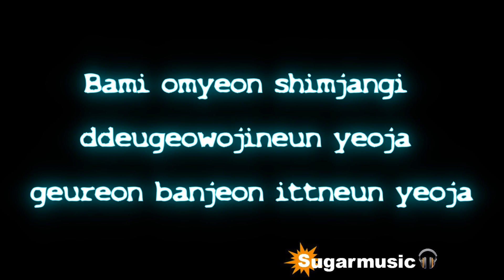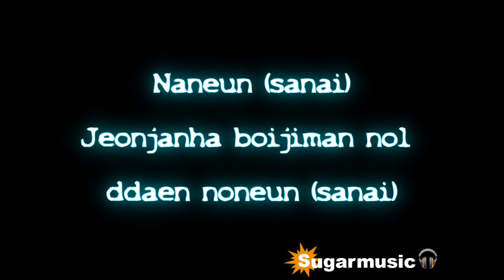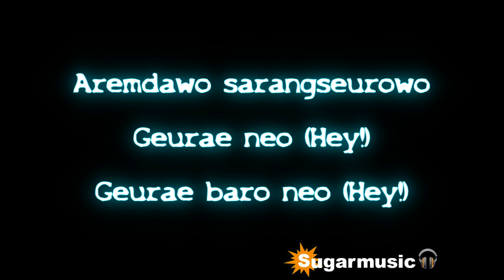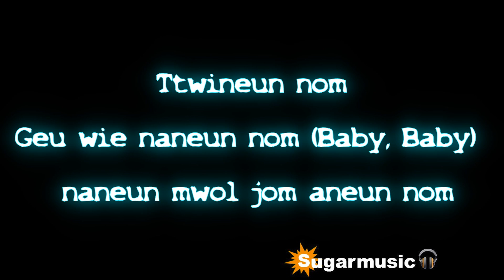Psy - Gangnam Style(강남스타일) [Lyrics On Screen HD]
Ich möchte hinweisen, dass die stammenden "Lyrics" im Video den orginalen entsprechen. Die Buchstaben deuten auf die Aussprache von den "koreanischen Zeichen" = Da man bei Lyrics mitlesen möchte und nur wenige die Zeichen kennen, dient dazu die Aussprache, wie "ein Zeichen" ausgeschrieben wird als Wort :)

Viel Spaß beim mitsingen :)

Titel: Gangnam Style(강남스타일)
Interpret: PSY

Quelle der Aussprache(Romanization):Koreanische Webseite(Daher dürfte es auch nicht falsch sein)

Orginal(Koerea)Lyrics:

오빤 강남스타일
강남스타일

낮에는 따사로운 인간적인 여자
커피 한잔의 여유를 아는 품격 있는 여자
밤이 오면 심장이 뜨거워지는 여자 그런 반전 있는 여자

나는 사나이
낮에는 너만큼 따사로운 그런 사나이
커피 식기도 전에 원샷 때리는 사나이
밤이 오면 심장이 터져버리는 사나이
그런 사나이

아름다워 사랑스러워
그래 너 (Hey!)
그래 바로 너 (Hey!)
그래 너 (Hey!)
그래 바로 너 (Hey!)
지금부터 갈 데까지 가볼까

오빤 강남스타일

강남스타일
오오오오
오빤 강남스타일
강남스타일
오오오오
오빤 강남스타일

Eh~Sexy Lady
오오오오
오빤 강남스타일
Eh~Sexy Lady
오오오오
에에에에에에

정숙해 보이지만 놀 땐 노는 여자
이때다 싶으면 묶었던 머리 푸는 여자
가렸지만 웬만한 노출보다 야한 여자 그런 감각적인 여자

나는 사나이
점잖아 보이지만 놀 땐 노는 사나이
때가 되면 완전 미쳐버리는 사나이
근육보다 사상이 울퉁불퉁한 사나이
그런 사나이

그래 너 (Hey!)
그래 바로 너 (Hey!)
그래 너 (Hey!)
그래 바로 너 (Hey!)

오빤 강남스타일

강남스타일
오오오오
오빤 강남스타일
강남스타일
오오오오
오빤 강남스타일

Eh~Sexy Lady
오오오오
오빤 강남스타일
Eh~Sexy Lady
오오오오
에에에에에에

뛰는 놈
그 위에 나는 놈
Baby, baby 나는 뭘 좀 아는 놈
뛰는 놈
그 위에 나는 놈
Baby, baby 나는 뭘 좀 아는 놈 You know what I'm saying

오빤 강남스타일
에에에에에에

Eh~Sexy Lady
오오오오
오빤 강남스타일
Eh~Sexy Lady
오오오오
에에에에에에

오빤 강남스타일´

Follow/Folgt Psy @psy_oppa [Twitter]